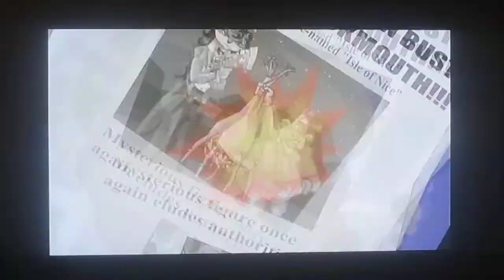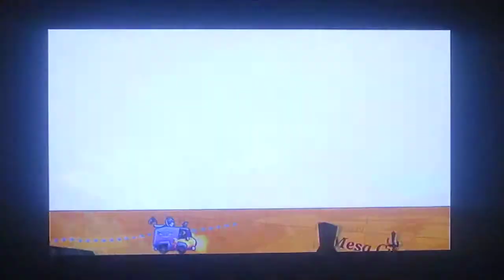Sly Racon Part 8 Wir haben Ralghy besiegt